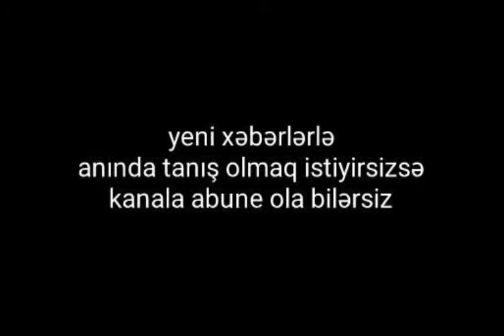"Xanımım məni buna qısqana bilməz" - "Fəlakət"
#"Xanımımmənibunaqısqanabilməz"-"Fəlakət"

"Bizə təkan lazım idi. Hamı subay idi. Düşünürdük ki, belə yaxşıdır, hələ vaxt var. Artıq dostlarımız bu addımı atmağa başlayanda bizə də təsir etdi. Bu barədə fikirləşməyə başladıq. Bir də qismətdir. Hər şey öz vaxtında gözəldir".

Bu sözləri Axşam.az-a açıqlamasında aktyor Elşən Orucov deyib. Rol aldığı "Fəlakət" filminin qalasında sualları cavablandıran aktyor şəxsi həyatından da danışıb:

"Filmin çəkilişləri evləndikdən sonra başladı. İşə o qədər motivasiya olmuşam ki, evlilik prosesini hiss edə bilməmişəm. Çünki çox çətindir. Yaradıcı insanlarda saat, vaxt məsələsi olur, gecə, səhər olmur. Filmin hər prosesində özüm iştirak etmişəm deyə, sırf bu saat işə köklənmişəm.

Xanımım bu işdə mənə dəstəkdir. O da televiziya işçisidir. Əvvəldən bilirdi ki, mən nə işlə məşğulam, necəyəm, həyat tərzim necədir. Məni işimə qısqana bilməz. Bu, normal deyil".